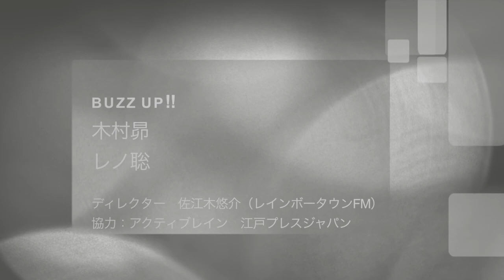Fan×Fun Thursday-BUZZ UP!!- 第128回 2018年9月13日放送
88.5MhzレインボータウンFMで毎週木曜日23時から放送していた番組BUZZ UP!!
パーソナリティは木村昴・レノ聡
二人のツッコミ所満載な番組で是非元気をもらってください！
第128回放送です。